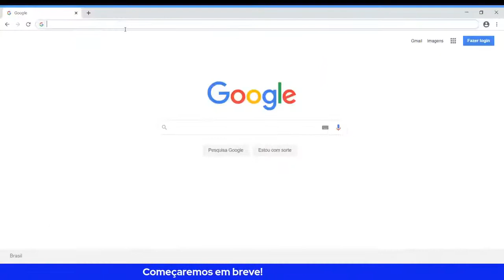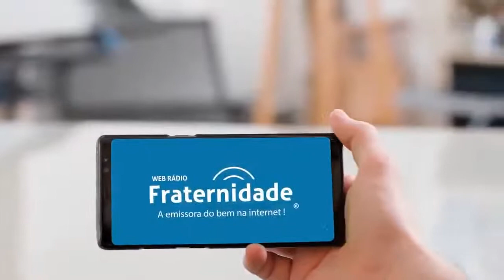TERAPIA DE VIDAS PASSADAS A LUZ DA CIÊNCIA ESPÍRITA - DR ALBERTO ALMEIDA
Live - Terapia de Vidas Passadas a Luz da Ciência Espírita
Expositor: Dr Alberto Almeida (PA)
Conferencista Internacional e Escritor Espírita, Médico e Psicoterapeuta com especialização em Homeopatia, Psicologia Transpessoal, Terapia Regressiva de Vidas Passadas, Constelação Familiar, PNL, Dinâmica dos Grupos, Dinâmica Energética do Psiquismo e Terapia Familiar Sistêmica.
Trabalhador da União Espírita Paraense, Conselheiro da Federação Espírita Brasileira, Diretor da Associação Médico Espírita do Pará (AME-PA ) e do Grupo Espírita Jardim das Oliveiras.

Realização:
ADE - Associação de Divulgadores do Espiritismo do Japão*

This project is a partnership between GLSS – Austrália & ADE – Japão. It is a series of lectures in Portuguese that is part of our monthly agenda for the first semester of 2021.